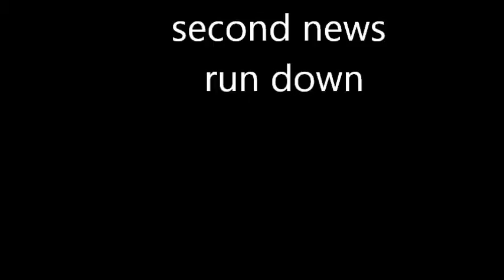Fake 60 second news run down